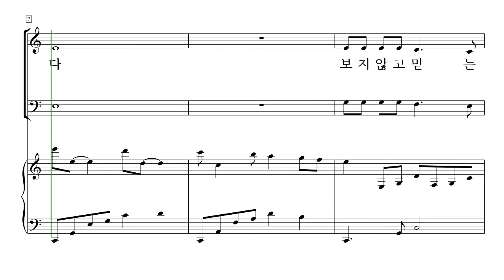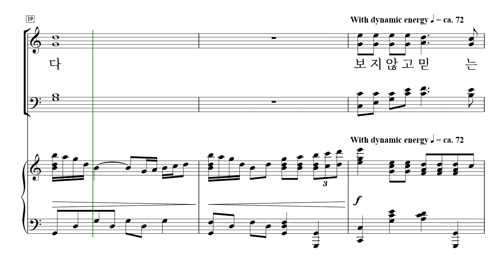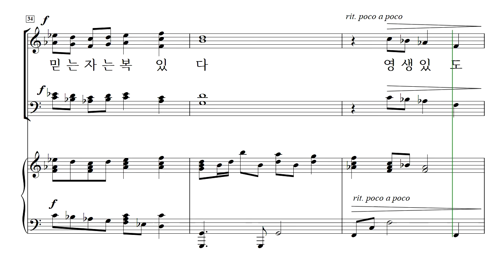[중앙아트] 부활절 칸타타 '어느 날 아침' 05. 믿는 자 복 있도다 - 베이스(MIDI)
부활절칸타타 '어느 날 아침'
05. 믿는 자는 복 있도다

✔칸타타 '어느 날 아침'은 9곡으로 구성되었으며 그리스도가 부활하신 후 제자들에게 모습을 보이시고 하늘로 오르신 이야기를 음악극처럼 생생하게 그리고 있습니다. 작곡가 Pepper Choplin은 예수님의 무덤을 발견하는 순간부터 승천하시까지의 모든 순간을 이야기 책과 같은 구성으로 긴박한 드라마를 번뜩이는 음악적 아이디어로 풀어갔습니다. 그리스도의 부활 후의 행적을 음악극처럼 구성한 이 칸타타가 찬양대원과 회중에게 깊은 감동으로 다가오기를 바랍니다.